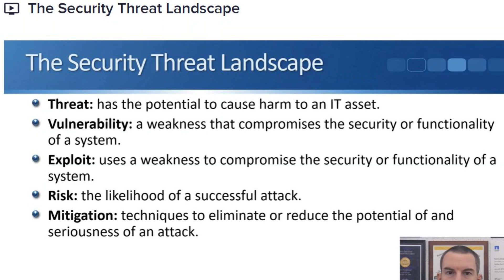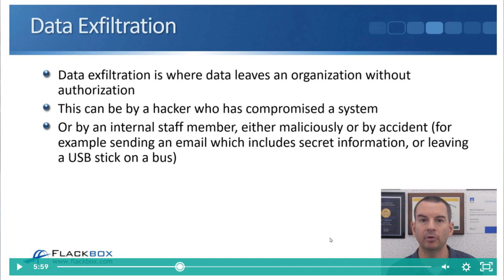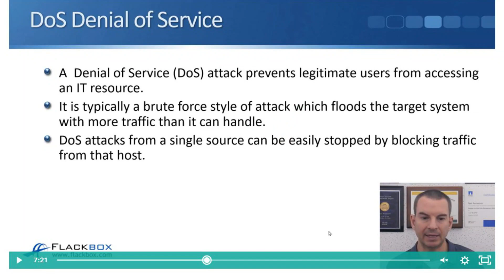Cisco CCNA Journey - You should know this before aiming to be a network engineer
for the full blog post with text and screenshots.

As a CCNA student, I am also aiming to be a network engineer someday but the truth that I learned while reviewing makes me think if I can really take their responsibilities. We can make a good living with that position but there is a big responsibility that is waiting for us. Let me know on the comment section what you think about my thoughts.!

Part 19 of my Vlog - What I've learned about IPV6 and How It Changed My Perspective

Thanks!
Neil